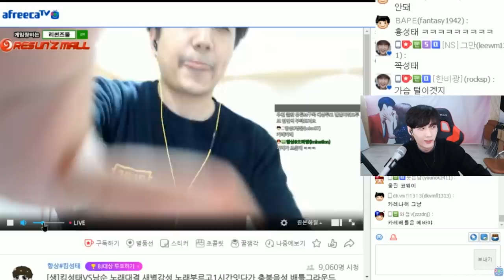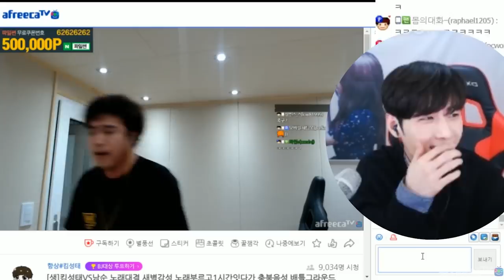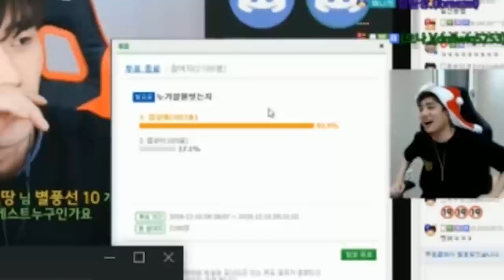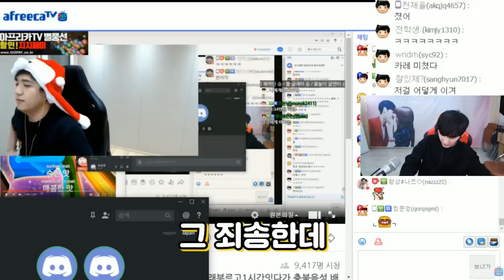이수 마이웨이 고음으로 찢어버렸습니다ㄷㄷ